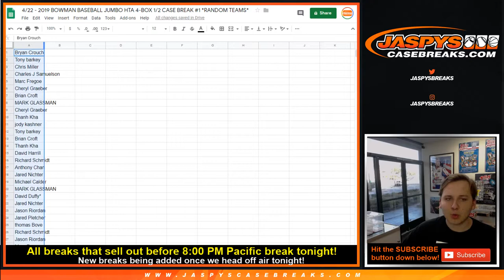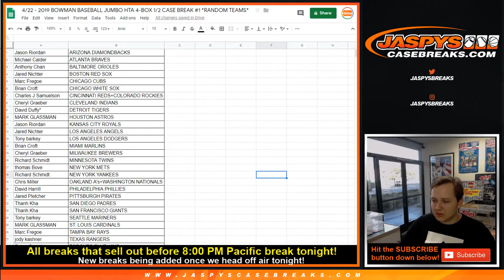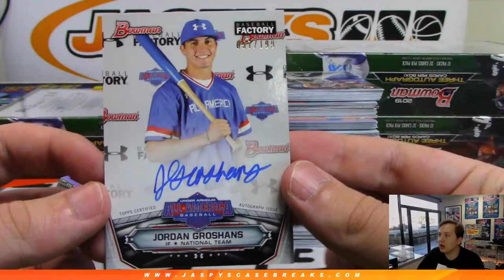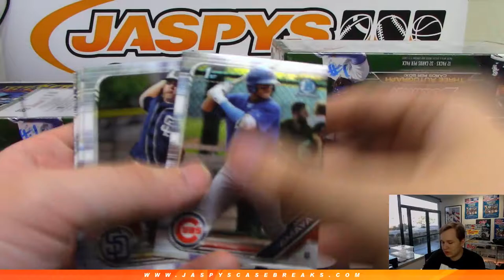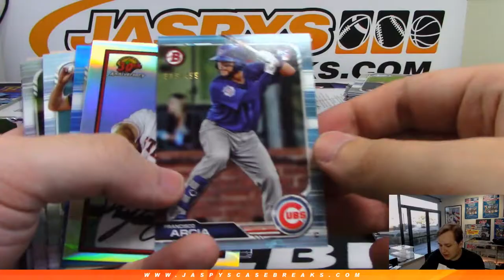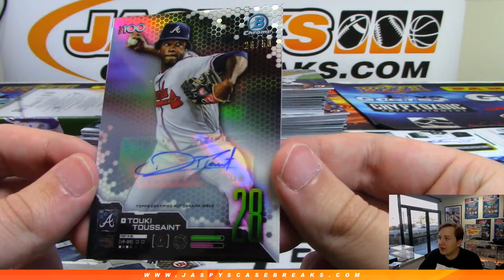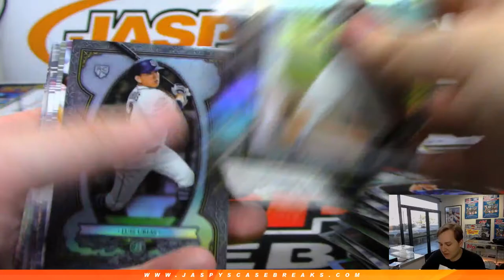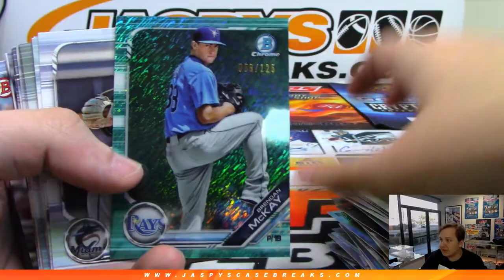4/22 - 2019 Bowman Jumbo HTA Baseball 4-Box 1/2 Case Break #1